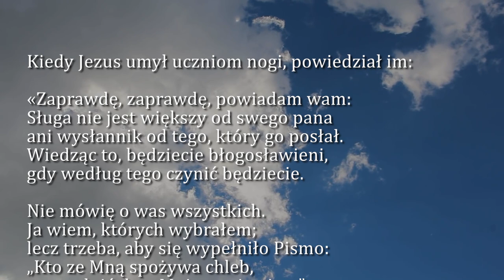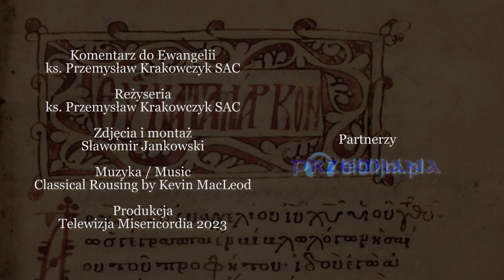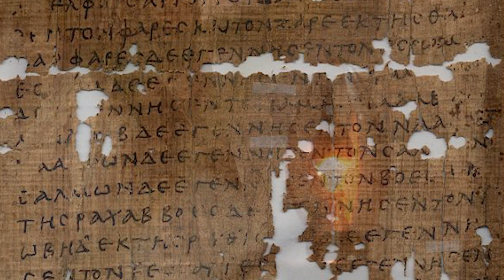Dobra Nowina na dziś | 4 maja - św. Floriana, męczennika